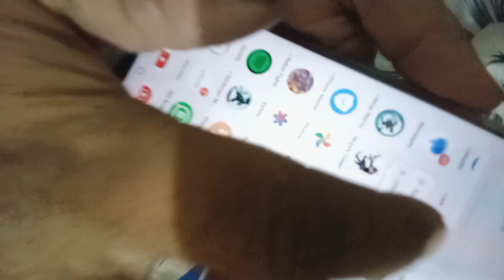bacchon ki farmaish ki puri Rukhsana vlogs